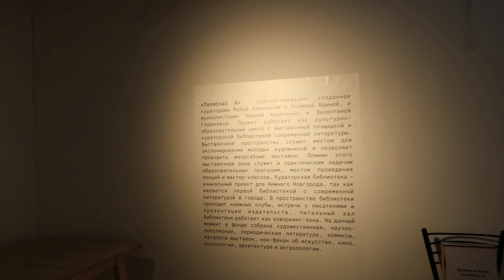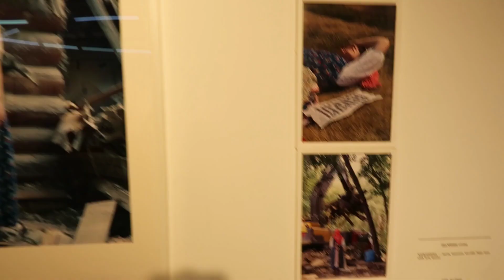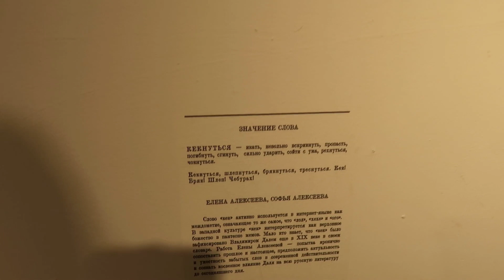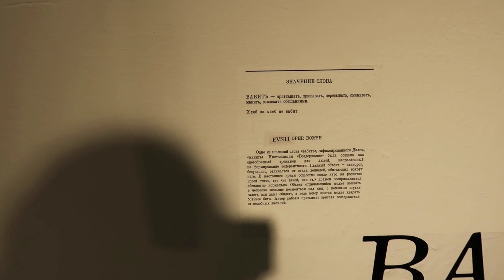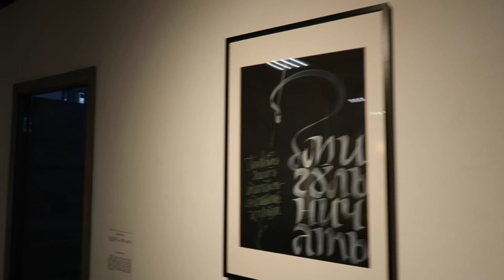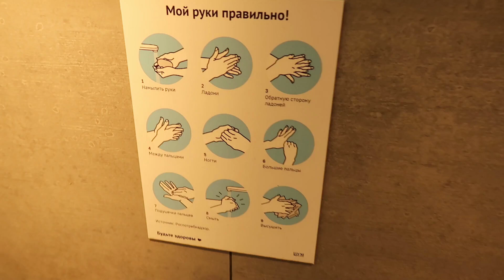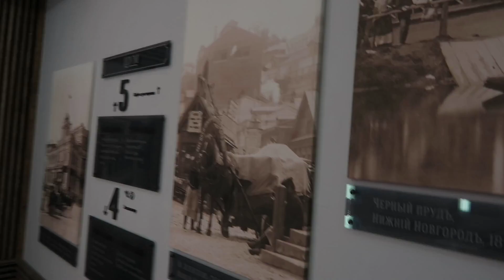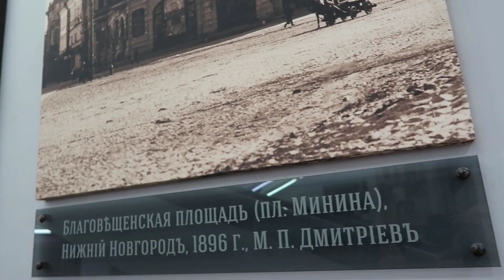WHAT IS IT?! I DON'T UNDERSTAND THIS CONTEMPORARY ART...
I was surprised in this museum... Contemporary exhibition
Learn old Russian words with me )

Love & Peace!!!